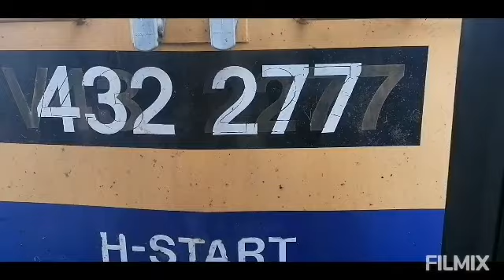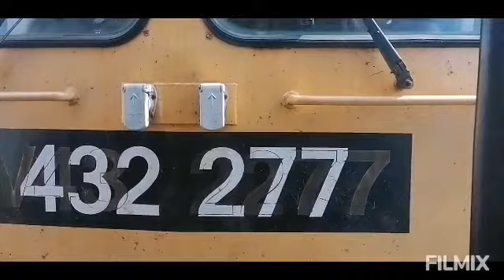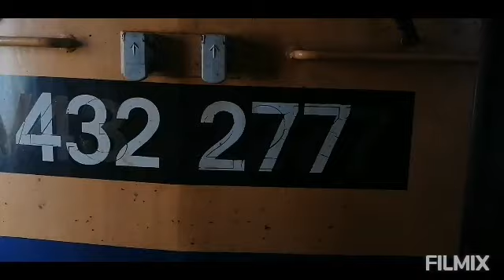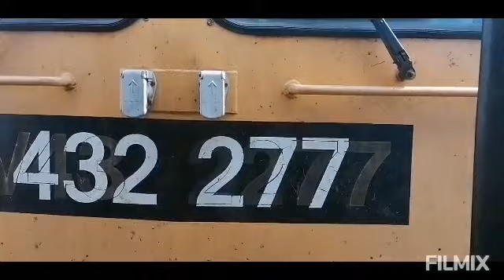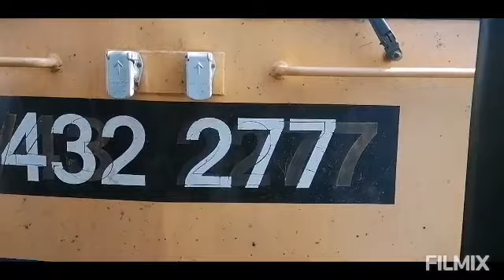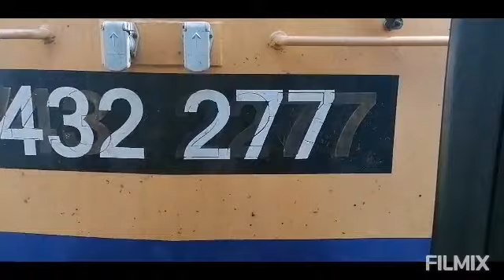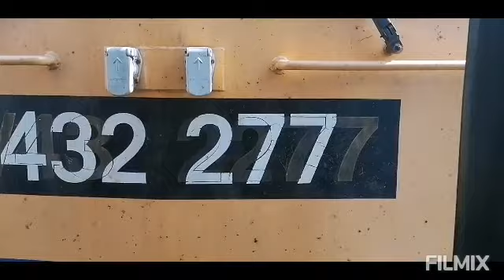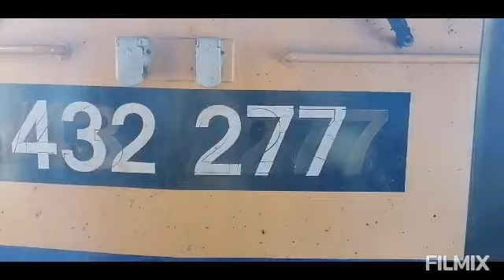Utazás Kőbánya Kispestig és vonatok Kelenföldön kőbánya Kispesten